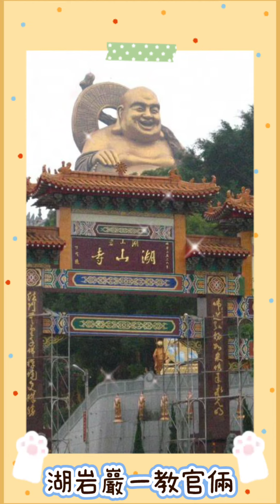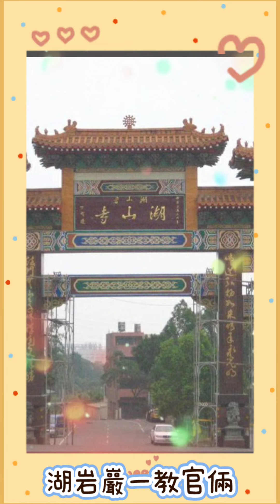湖山巖(相片篇)一教官倆。